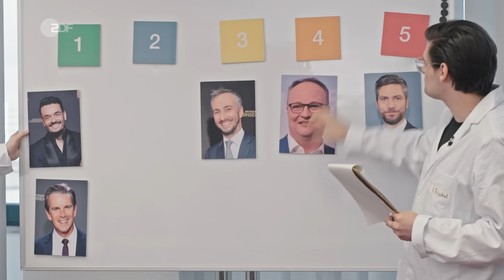Alte Leute aufgepasst: Hier kommt die Medien-Befragung! | ZDF Magazin Royale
Auch wenn man es nicht meint, aber uns interessiert auch, was die Zuschauer:innen denken, die nicht mehr wissen, wie man "Gommemode" schreibt und wer bei Spotify gerade "Fly" ist. Kurzum: Auch Menschen jenseits der 50 sollen ZDF Magazin Royale schauen. Damit man da nicht im Dunkeln tappt, helfen nur zwei Dinge: Florian-Silbereisen-Gags und Marktforschung mit den Wissenschaftler:innen Dr. Schockenbach und Dr. Fröschel.